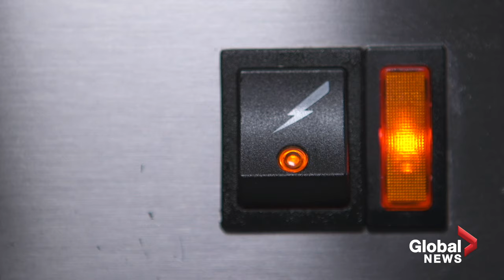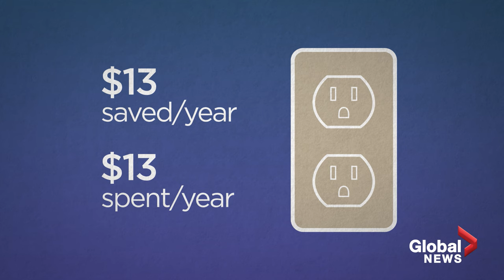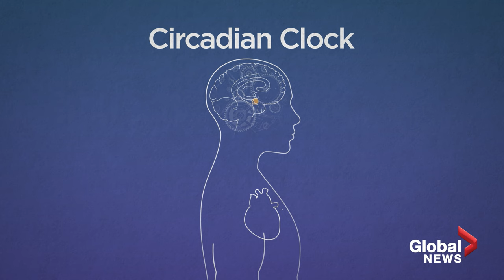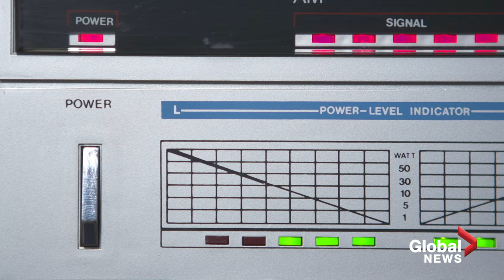Daylight Saving Time: Why do we change our clocks?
What is Daylight Saving Time and is it necessary?

That's the question many people around the globe are wondering as they prepare to change their clocks and their sleep schedules.

It turns out the practice of shifting societal schedules in order to utilized more daylight throughout the year started as a way to reduce demand on resources like candles and coal.

Today, some argue Daylight Saving Time helps reduce energy, but does it really? What's the real reason for losing or gaining that extra hour of sleep?